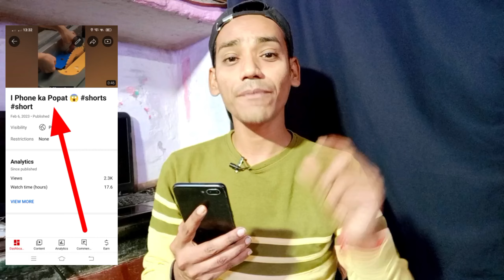केवल 1 घंटे में Shorts Viral ||| How To Viral Short Video On YouTube || How To upload Shorts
100% Viral | ‎@souravjoshivlogs7028  Karege Apki Short Video Viral | Shorts Video Viral kaise kare

Unbelievable! @souravjoshivlogs7028 Proves How to Make Any Short Video Go Viral!

Yaha apko Youtube se Releted Video Milti Raheti Hai.
CallMe4App:- wifitechnical@cm4

                 Cover Topic
viral youtube shorts tricks
youtube shorts
Wifi Technical